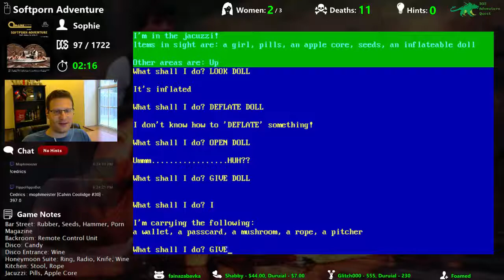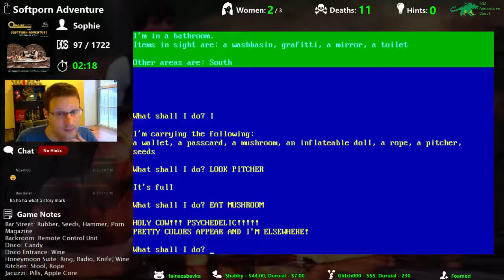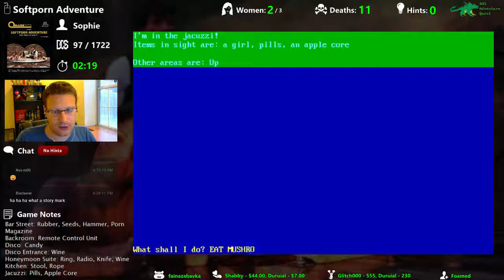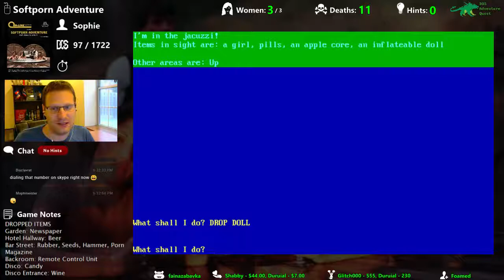Softporn Adventure game ending - Adventure Quest #97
The finale to Softporn Adventure, wherein we planted a tree, harvested an apple and seduced Eve to complete our softporn quest.